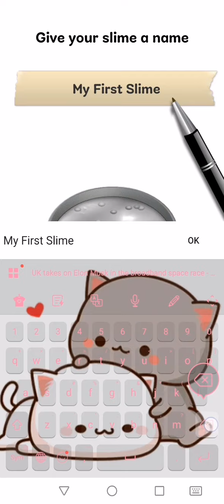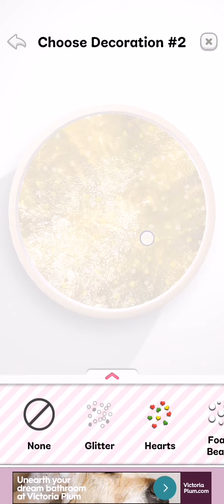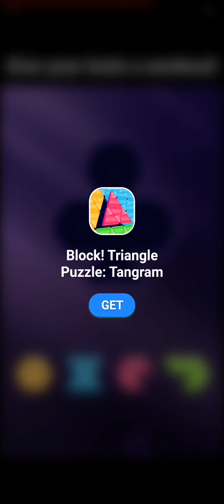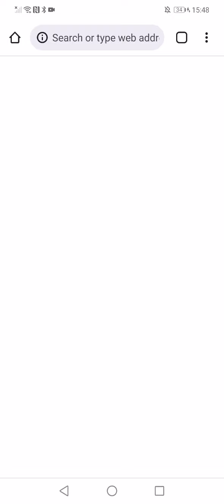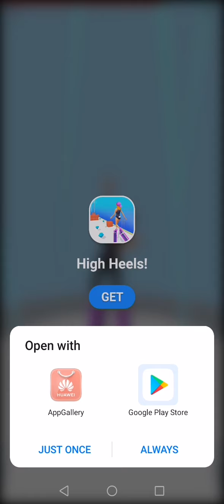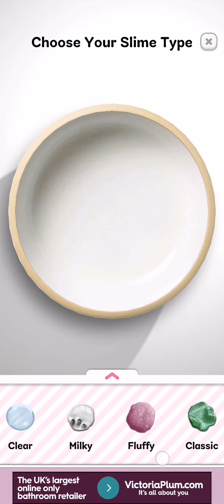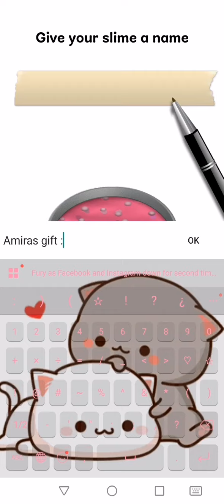IM SO SATISFIED (super slime similautor)